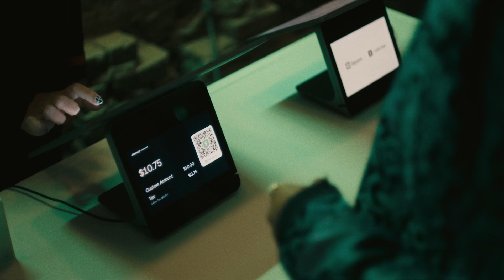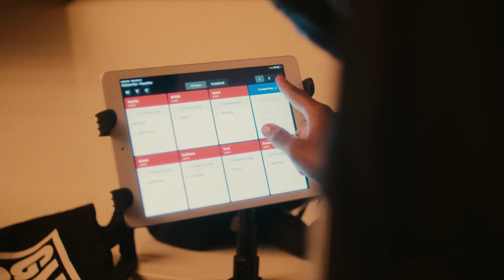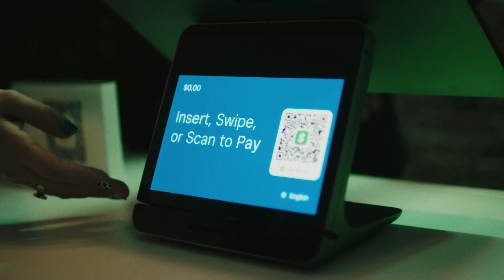The Culinary Creators Project: Ghetto Gastro | Powered by Square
In celebration of the future-forward tastemakers shaping the food and beverage industry, Square hosted its second edition of the Culinary Creators Project. The second installment of the series, which aims to provide chefs with their own space powered by Square for Restaurant solutions, featured the culinary collective known as Ghetto Gastro. The one-night-only NYC pop-up restaurant brought the trio's new cookbook to life, including a fireside chat moderated by CultureCon founder Imani Ellis and a live performance by Smino.

Learn more about Square and the tools that help power culinary creators and restaurants all over the world